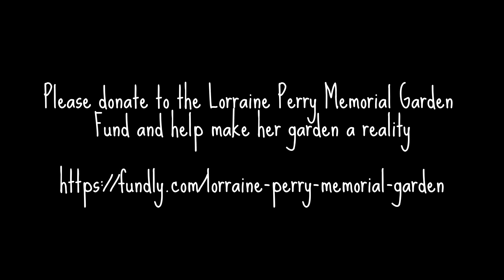Remembering Lorraine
Remembering Lorraine.  Lorraine Perry Memorial Garden Fund - A fundraiser for a garden to be placed in her memory at McClellend School, Rochester NH.